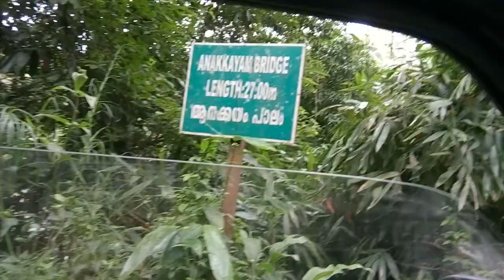Anakkayam Bridge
Scary bridge